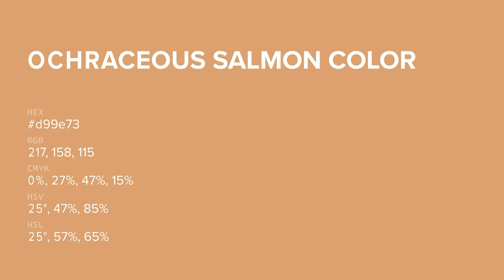Ochraceous Salmon color d99e73 hex color - Brown color - Cool color d99e73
What color is Ochraceous Salmon ? d99e73 hex color - Brown color - Cool color d99e73

Hex d99e73 Color Code is also known as Ochraceous Salmon color.